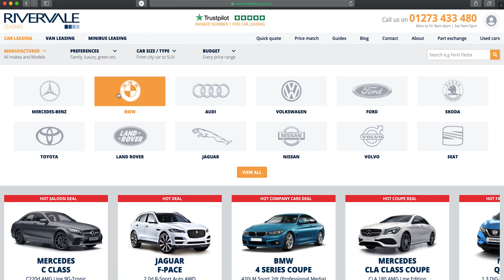BMW Car Leasing